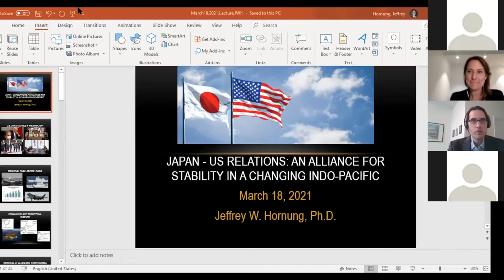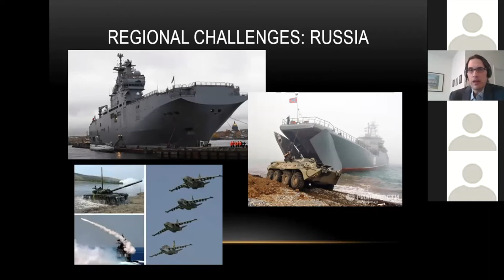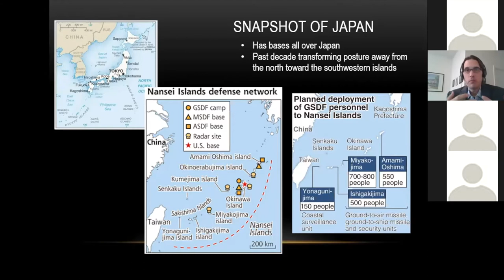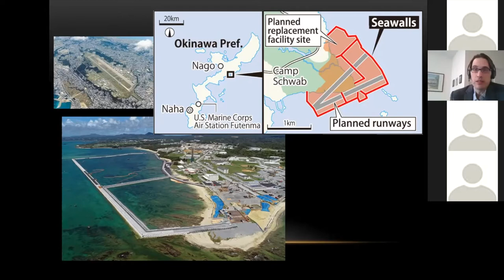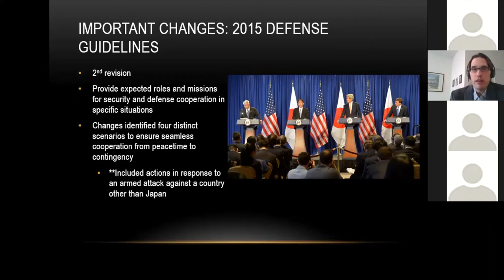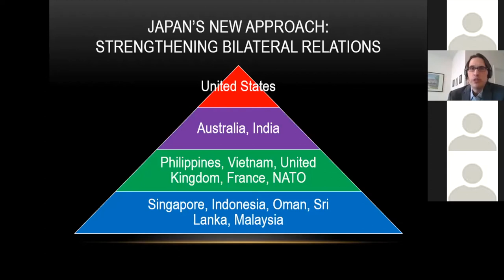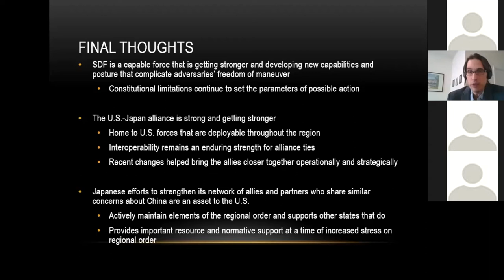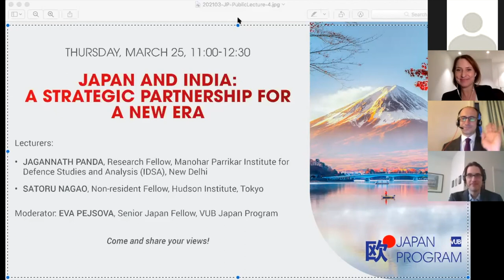LECTURE by Jeffrey Hornung - Japan-US relations: an alliance for stability in East Asia?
This is the third lecture in our second module on "Japan as a Regional Security Actor" of our course on "Japan's Foreign and Security Policy".

It features a lecture by Dr. Jeffrey Hornung, Political Scientist at RAND Corporation, Washington DC.

This is followed by comments by Dr. Ramon Pacheco Pardo, KF-VUB Korea Chair at Brussels School of Governance (VUB) and Reader in International Relations at King's College London.

The lecture was moderated by Dr. Eva Pejsova, our Senior Japan Fellow.